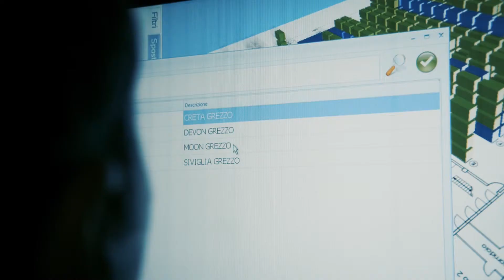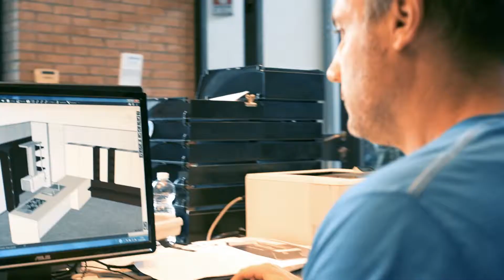Acop Components - 100% Made in Italy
Ante in legno e impiallacciate per cucine, living, armadi e arredo bagno

Produciamo ante in legno e impiallacciate 100% made in Italy per l’industria del mobile: Cucine, living, armadi e arredo bagno. Con 35 anni di esperienza sviluppiamo la nostra produzione su un’area di 36.000 mq in 5 stabilimenti e 80 addetti. La produzione di ante negli ultimi anni è stata integrata con la produzione di top, fianchi a vista, mobili in folding, pensili e altri complementi per completare la gamma prodotti e offrire al cliente un servizio più efficace.

Wooden and Veenered doors for kitchens, living, wardrobes and bathrooms

We produce wooden and veneered doors, 100 % made in Italy for the forniture industry: kitchens, living, wardrobes and bathrooms. We have been on the market for 35 years with a productive area of 36000sqm with 5 buildings and 80 employers. We have integrated our doors production with tops, sideboards, folding cabinets and other components to offer our customers a more efficient service.